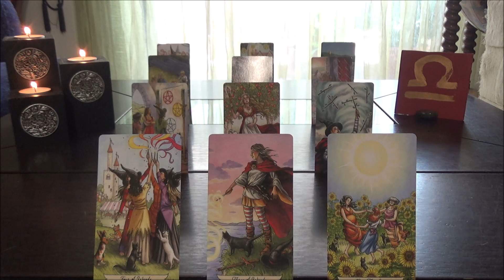ΖΥΓΟΣ 1-15 Μαΐου 2020 * Ηλιολουστη περιοδος * Bi-Weekly Energy Focus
Παρακολουθειτε υπευθυνα!

Ευχαριστω πολυυυυυυ!

Οι τραπουλες που χρησιμοποιω ειναι:

Tarot Apokalypsis by Kim Huggens and Erik C. Dunne
Tarot de la Nuit by Carole-Anne Eschenazi and Alexandra Bach